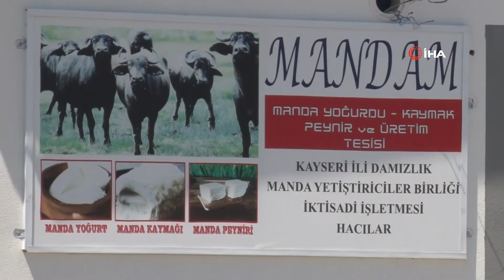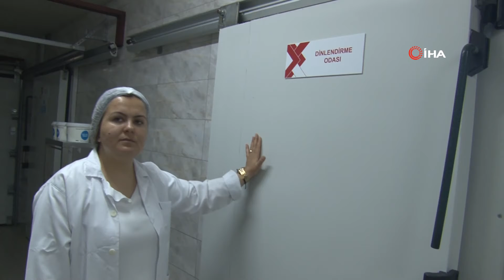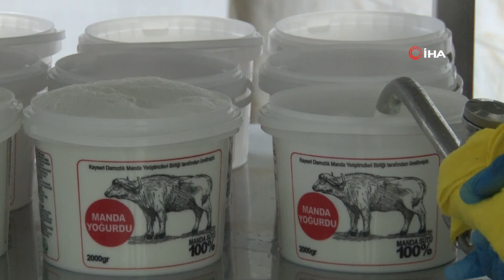2 kadın günde 1 ton manda yoğurdu işliyor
Kayseri’nin Hacılar ilçesinde iki kadın, günde 1 ton manda sütü işleyerek yoğurt, peynir ve kaymak üretiyor.

İlçede bulunan Kayseri İli Damızlık Manda Yetiştiriciler Birliği İktisadi İşletmesi’nde görevli iki kadın, her gün 1 ton manda sütü işleyerek yoğurt, kaymak ve peynir üreterek vatandaşa sunuyor. Vatandaşların sağlıklı yoğurt tüketebilmesi için tesisleri kurduğunu ifade eden Esra Durgut, “Günlük 1 ton manda sütü işliyoruz. Develi’den, Saraycık’tan, Hürmetçi köyünden yaklaşık 1 ton sütümüz geliyor. Günlük olaraktan sade saf manda yoğurdu, karışık inek yoğurdu, manda kaymağı ve salamur şeklinde çalışıyoruz. Günlük kapasitemiz 1 ton. Ürettiğimiz ürünlerimiz günlük tüketiliyor. Bir sonraki gün yoğurdumuzu mayalayıp, dinlendiriyoruz. Kapaklar kapatılıyor. Kayseri içerisinde Mimarsinan pazarında, marketlerde bir tonda ürünümüzü tüketiyoruz” şeklinde konuştu.

“Manda yoğurdunun birçok faydası var”
Manda yoğurdunun antibiyotik etkisi olduğunu, yüksek enerji sağladığını, sindirim sistemini düzenlediğini, kalp sağlığına iyi geldiğini, kanserden koruduğunu ve et kadar besleyici özelliği bulunduğunu aktaran Durgut, “Manda sütümüz kalsiyum açısından çok faydalı ve yoğun bir kıvama aittir. Çok lezzetli bir yoğurttur. Sindirimi kolaylaştırır. Kemiklerimiz için faydalıdır. Birçok faydası vardır. Manda yoğurdu önceden biliniyor. Biz burada hijyenin bol olduğu bir ortamda, güzel şartlarda üretimimizi sağlamak için insanların daha sağlıklı yoğurtlar tüketebilmesi için kurduk bu tesisimizi. Güzel bir şekilde tüketiliyor. Kayseri Valiliği, tarım müdürlüğü ve Hacılar Belediyesi tarafından desteklenmiş olup, Kayseri Manda Yetiştiriciler Birliği tarafından devam ettiriliyor. 2 tane bayan arkadaşım var. Onlarla birlikte günlük 1 ton sütümüzü işliyoruz” ifadelerini kullandı.